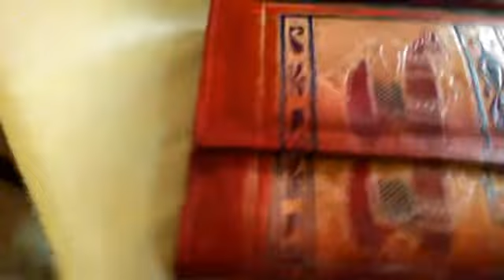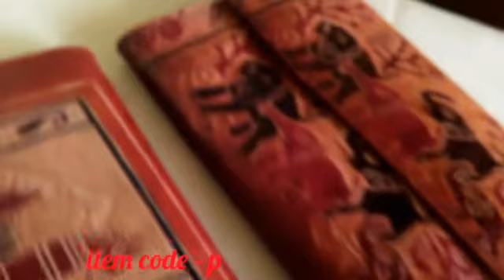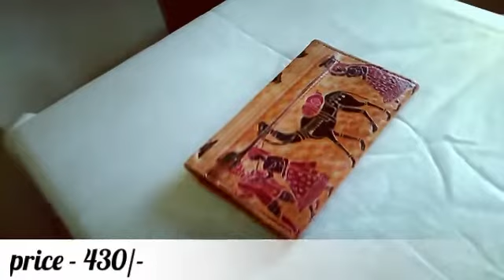Cheapest handicraft purchased ever ....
Exploring eastern region for handicrafts ...purchased n review it..all this handicraft are exclusive all export quality export in UK,us,Japan for its athenic value..if any body wants to purchase can contact (Art enterprises - 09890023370).